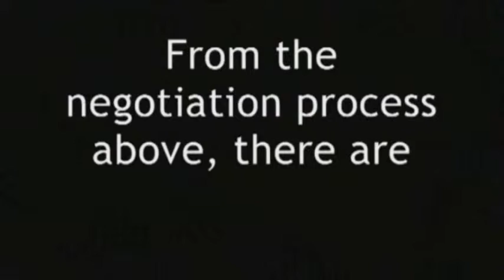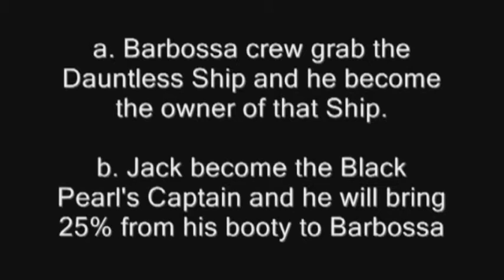Jack Sparrow and Barbossa I Dyah Retno Astrini 19012183